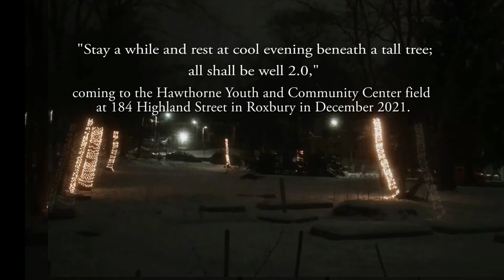Transformative Public Art Program 2021: Stay a While 2.0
The Roxbury Electric Illumination Company art collective (Mark Schafer and Yvon Augustin) received a Transformative Public Art Program grant to support their project "Stay a While 2.0", a public light installation in the heart of the Highland Park (Roxbury) neighborhood. During the darkest months of the winter a circle of trees at 184 Highland Street will slowly "breathe" light in and out, creating an outdoors community space for people to gather.